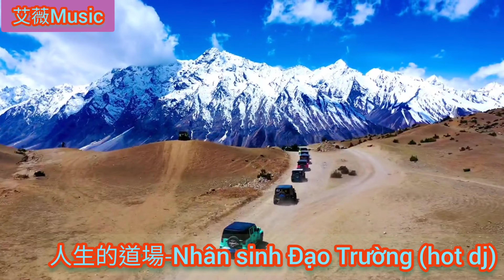人生的道場hot dj 版-Nhân sinh Đạo Trường (hot dj)